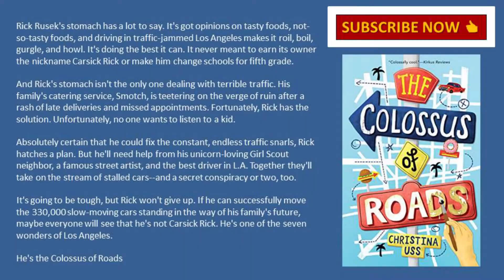Middle Grade Book Reviews for Kids: The Colossus of Roads by Christina Uss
Today's middle grade book review for kids is The Colossus of Roads by Christina Uss. If you don't think traffic control can be interesting, think again, and give this review a go.